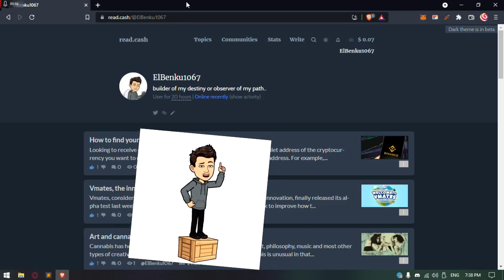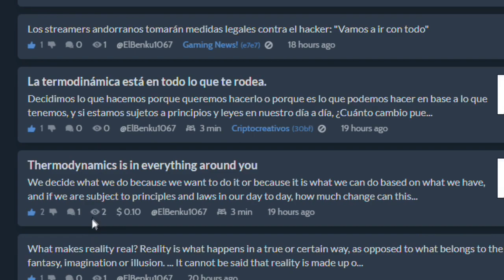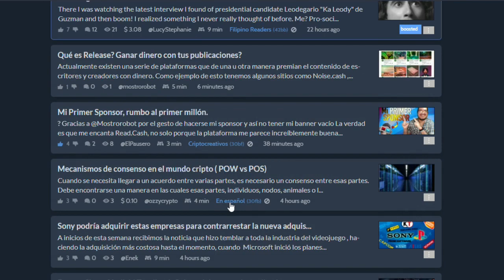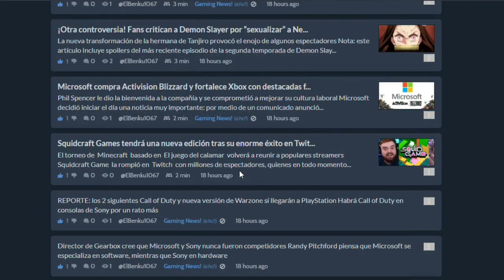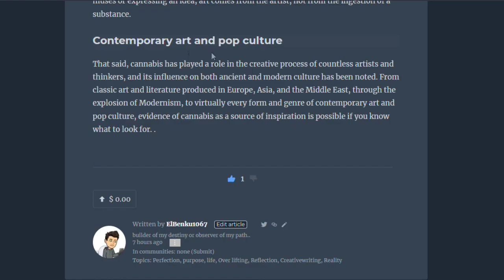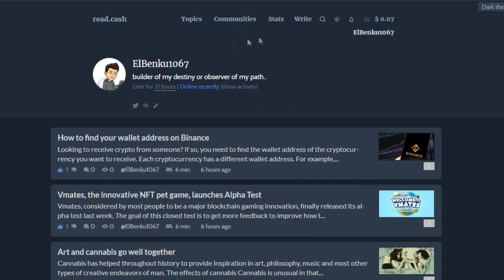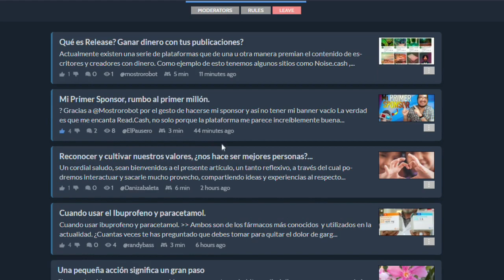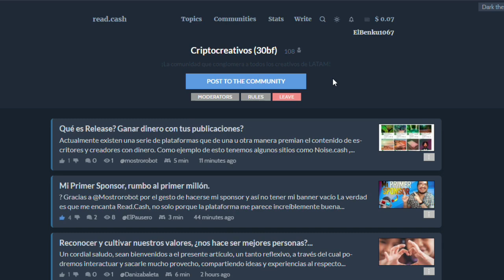✅ GANAR 250$ AL MES desde CASA y Sin INVERSION! | Como Ganar Dinero por Internet 💰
📢 ━━━Preguntas Frecuentes 📢

17

Venezuela

❤*¿Tienes Novia!?*❤
tal vez...

📆 *¿Cuándo es tu Cumpleaños?*
19 de Febrero

💻 MI PC y Periféricos:
Memoria RAM: 8,00 GB Dual Channel
Procesador: Intel Core i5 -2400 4 Núcleos de 3,10Ghz
Tarjeta de Vídeo: AMD Gigabyte R7 370 2GB GDDR5
Sistema Operativo: Windows 10 - 64 bits
Monitor: Samsung Syncmaster 632nw 1366x768
Mouse: Delux M700A
Teclado: HP Mecanico Switch Blue
Cascos: Sades Blue Gaming
Webcam: Logitech V-UBK45

🔴 Grabador: AMD
🎬 Editor: Sony Vegas Pro 17
🎥 Directos: OBS Studio